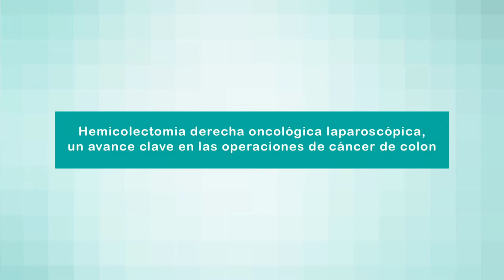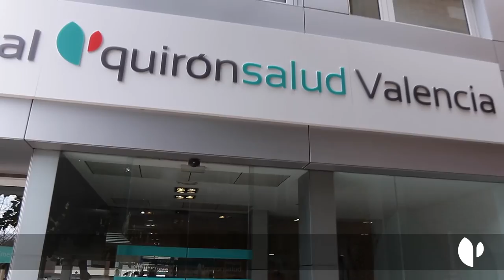El Dr. Blas Flor explica los beneficios de la cirugía laparoscópica en cáncer de colon y recto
El Dr. Blas Flor, cirujano oncológico del Hospital Quirónsalud Valencia, cuenta los beneficios del abordaje quirúrgico vía laparóscopica del cáncer de colon y recto. Además, explica cómo ayuda a mejorar los resultados oncológicos de uno de los cánceres más frecuentes.